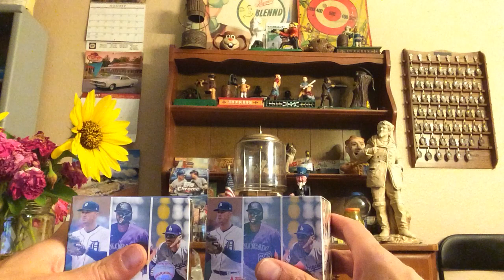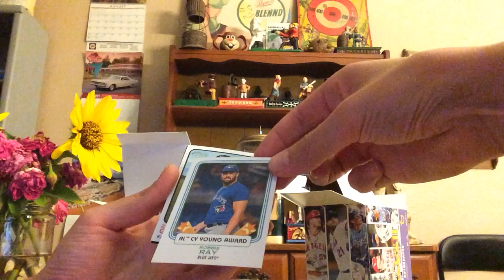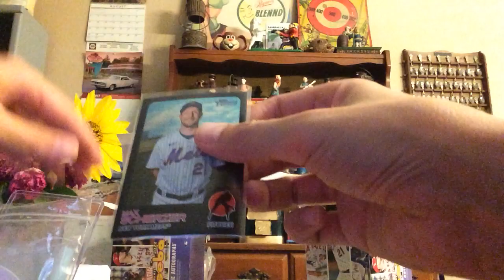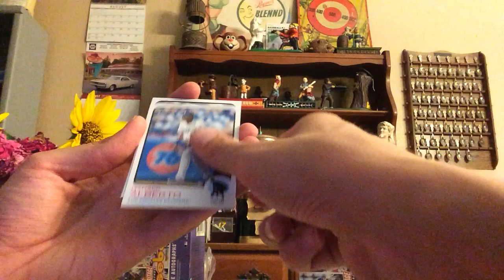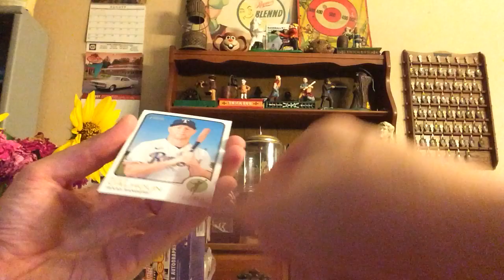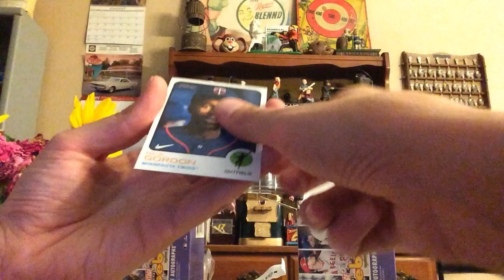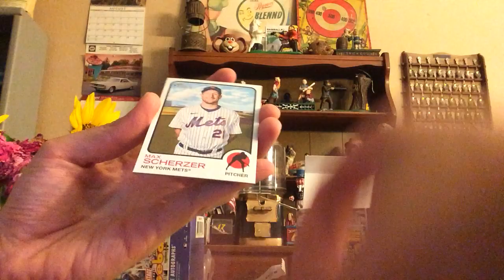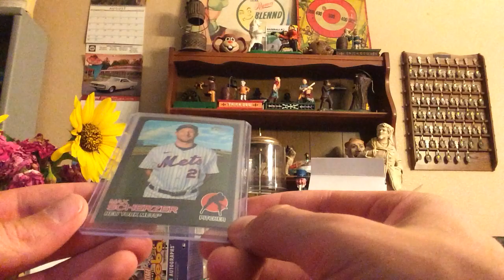Battle #10 with @tmarsh38 22 Heritage High # /73 black chrome!!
Moving to 6-4 😎 1:743!